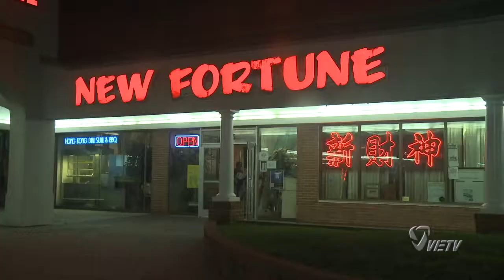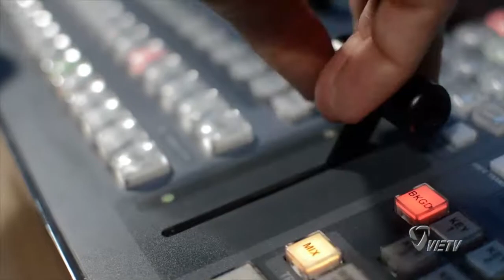DẠ TIỆC TẤT NIÊN và TÂN NIÊN CỦA HỘI ÁI HỮU LONG XUYÊN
Vùng Hoa Thịnh Đốn Tổ Chức Tại Nhà Hàng New Fortune, Gaithersburg, Maryland